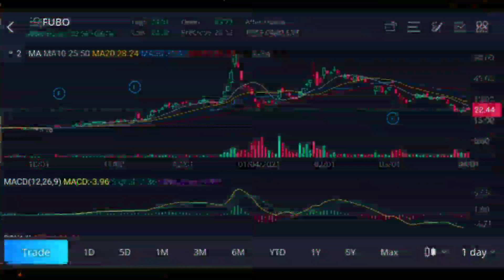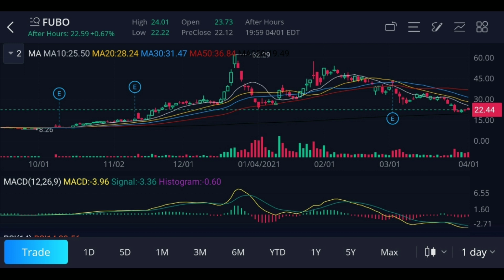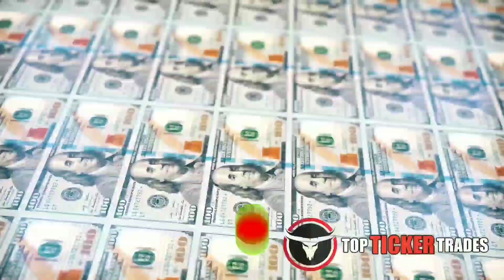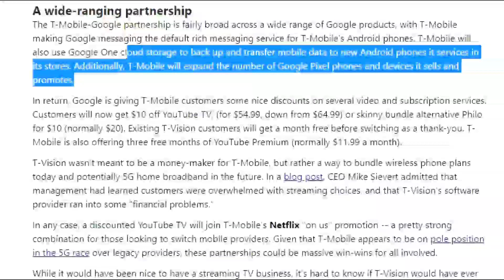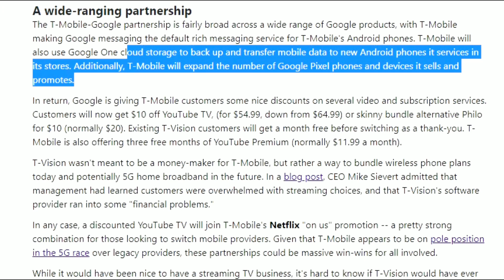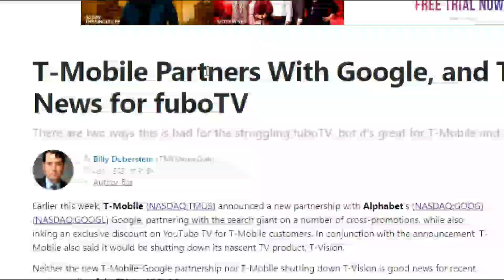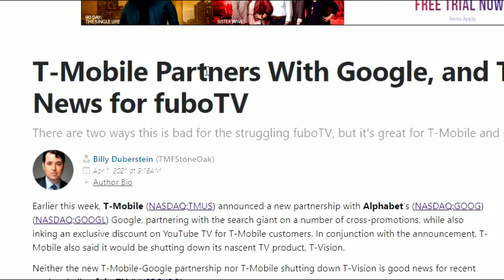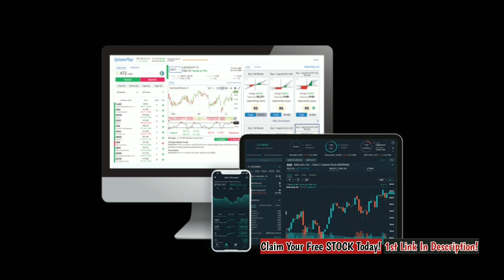Investing For Beginners! How To Invest In The Stock Market! How To Start Investing and Pick Stocks!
So you've finally decided to start investing. Investing in stocks can be tough. You already know that a low P/E ratio is generally better than a high P/E ratio, that a company with a lot of cash on its balance sheet is superior to one burdened with debt, and that analysts' recommendations should always be taken with a grain of salt. And you know the cardinal rule of the smart investor: A portfolio should be diversified across multiple sectors.

That pretty much covers the basics, whether or not you've waded through the more complicated concepts of technical analysis. You are ready to pick stocks.

But wait! With tens of thousands of stocks to choose from, how do you go about selecting a few worth buying? Whatever some experts suggest, it's just not possible to comb through every balance sheet to identify companies that have a favorable net debt position and are improving their net margins.

KEY TAKEAWAYS

Decide what you want your portfolio to achieve, and stick with it.

Pick an industry that interests you, and explore the news and trends that drive it from day to day.

Identify the company or companies that lead the industry and zero in on the numbers.

A stock screener, if you use one, is prone to error. Riding the coattails of institutional investors is an option, but you should know that they tend to rely on safe blue-chip stocks that may or may not provide the best returns.

How to Pick a Stock

Smart stock-pickers have three big things in common:

They have decided in advance what they want their portfolios to achieve, and they're determined to stick with it.

They stay aware of the daily news, trends, and events that drive the economy and every company in it.

They use those goals and knowledge to inform the decisions they make to buy or sell stocks.

Determine Your Goals

The first step to picking investments is determining the purpose of your portfolio. Everyone's purpose for investing is to make money, but investors may be focused on generating an income supplement during retirement, on preserving their wealth, or on capital appreciation.

Three Types of Investors

Income-oriented investors focus on buying (and holding) stocks in companies that pay good dividends regularly. These tend to be solid but low-growth companies in sectors such as utilities. Other options include highly-rated bonds, real estate investment trusts (REITs), and master limited partnerships.

Investors who aim at wealth preservation have a low tolerance for risk, by nature or because of their circumstances. They prefer to invest in stable blue-chip corporations. They might zero in on consumer staples, the companies that do well in good times and bad. They do not chase initial public offerings (IPOs).

Investors who are looking for capital appreciation are looking for the stocks of companies that are in their best early growth years. They are willing to take a higher degree of risk for the chance of big gains.

The Diversified Portfolio

Any of these investor types might use a combination of the above strategies. In fact, that's one of the prime motives of diversification. A conservative investor can devote a small portion of a portfolio to growth stocks. A more aggressive investor should earmark a percentage for solid blue-chip stocks to offset any losses.

1.) Firstrade

2.) Webull

Trade Stocks, ETFs and Options on Webull! Open a Webull brokerage account and receive ONE (4) free stocks!

3.) Robinhood

Join Robinhood and we'll both get a free stock  Claim this stock now without investing money:

4.) M1 Finance

5.) Iconsumer

6.) MooMoo

7.) BlockFi